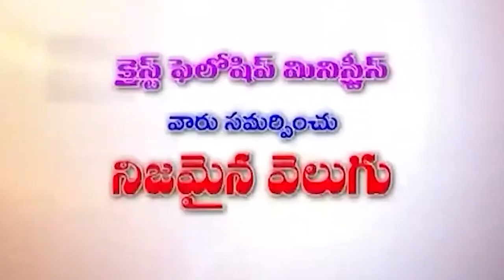22 07 2024 K hanok garu అంశం: దేవుడు ఎవరికి దగ్గరగా ఉంటాడు.